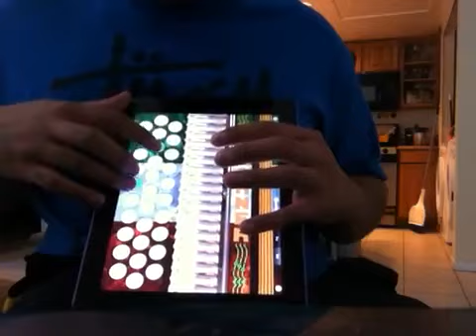tragos amargos de ramon ayala (cover) en el ipad mi compa JRDELVALLE686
NO QUE NO, HASTA EN UN IPAD, SALUDOS A MI COMPA JRDELVALLE686.